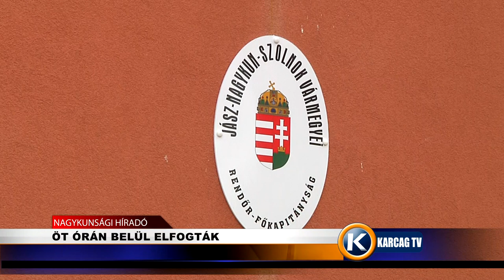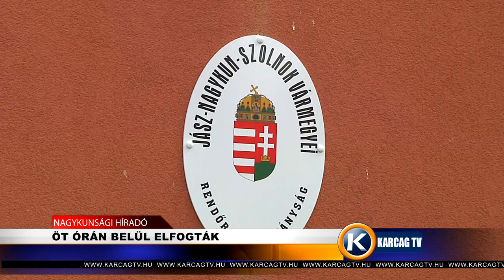ÖT ÓRÁN BELÜL ELFOGTÁK